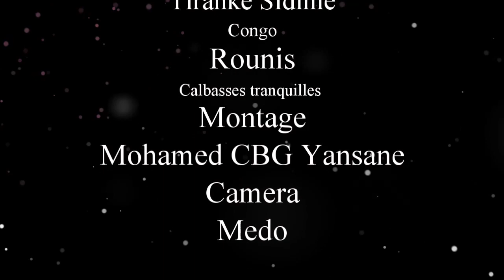MOUSSO GBETA 14 VERSION MALINKE